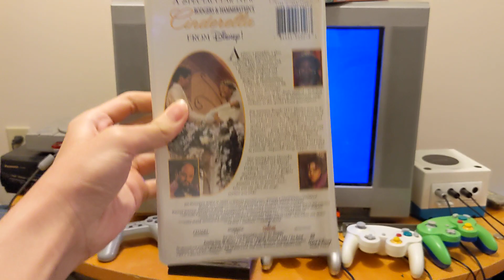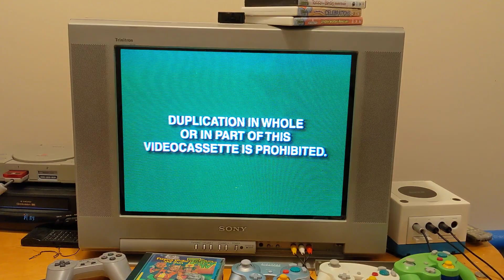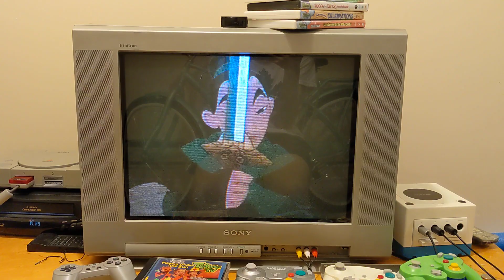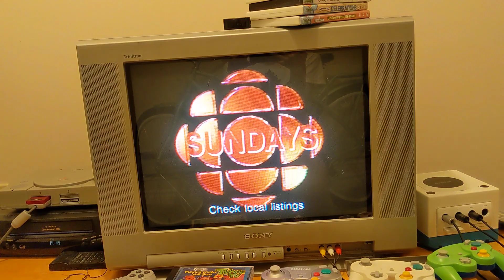Opening to Rogers and Hammerstein's Cinderella 1998 VHS (CANADIAN PRINT)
Requested by Javens morehouse movie corner and Brandon Chau's Movie and Video Game Corner 2003

Differences between American and Canadian prints:
-No FBI warning screen on Canadian prints
-The Wonderful World of Disney promo is for CBC in Canada, while it's for ABC in the US

Opening contents:
1. Green warning screens
2. Walt Disney Home Video logo
3. Coming Soon to Theaters bumper
4. Mulan trailer
5. Coming Soon to Own on Videocassette bumper
6. Toothless preview
7. Peter Pan 45th Anniversary Limited Edition preview
8. The Little Mermaid (FULLY RESTORED) preview
9. Pocahontas: Journey to a New World preview
10. The Wonderful World of Disney CBC promo
11. Feature Presentation bumper
12. Walt Disney Home Video logo w/ presents